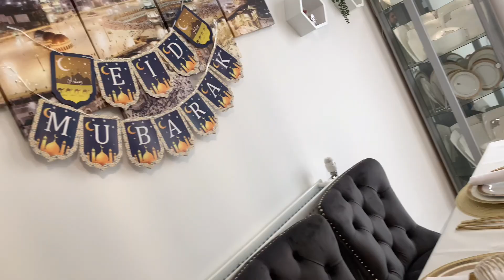ঈদ-উল-ফিতর ব্লগ / Eid-Ul-Fitr Vlog 🤩সবাইকে নিয়ে আমাদের ঈদ আনন্দ 🥰আমার বাসায় ঈদের আয়োজন 🤗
ঈদ উল ফিতর ব্লগ / Eid-Ul-Fitr Vlog 🤩সবাইকে নিয়ে আমাদের ঈদ আনন্দ 🥰আমার বাসায় ঈদের আয়োজন 🤗 Eid Vlog